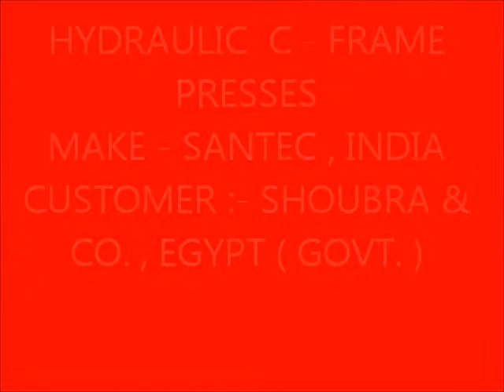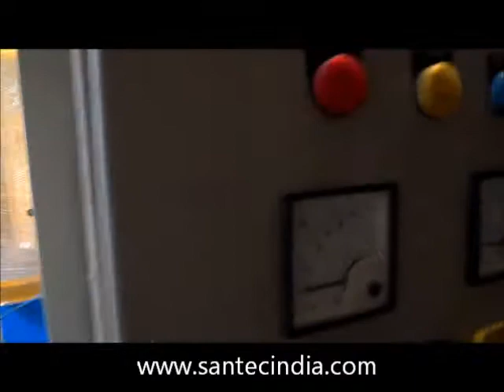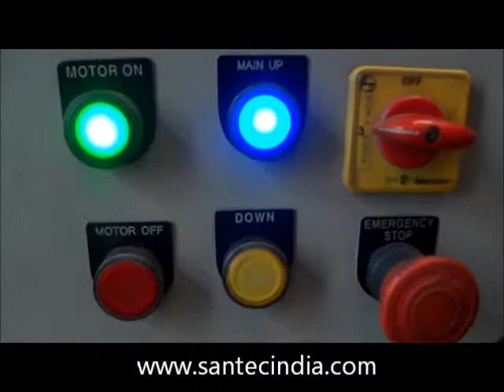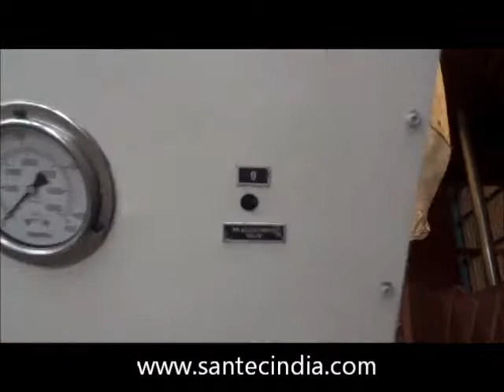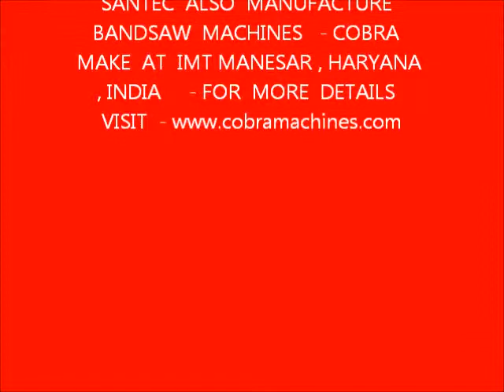HYDRAULIC PRESS - C TYPE